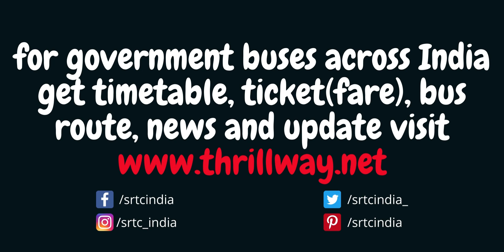UTC | Uttarakhand Transport Corporation Buses passing through Kathgodam Railway Station | Nainital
UTC | Uttarakhand Transport Corporation Buses passing through Kathgodam Railway Station to Nainital

Get the latest news and updates, and travel information on your favorite State road transport corporation buses of India.
All government buses of India.
Fare(Tickets), Timetable, Bus-route, Travel information, and more.

भारत के राज्य सड़क परिवहन निगम की नवीनतम समाचार और अपडेट.
बस यात्रा की जानकारी.

State Road Transport Corporations of India

भारतीय स्टेट रोड ट्रांसपोर्ट कॉर्पोरेशन ऑफ इंडिया
आंध्र प्रदेश राज्य सड़क परिवहन निगम (APSRTC) अरुणाचल प्रदेश राज्य परिवहन सेवा (APSTS) असम राज्य परिवहन निगम (ASTC) बैंगलोर महानगर परिवहन निगम (BMTC) बिहार राज्य सड़क परिवहन निगम (BSRTC) कलकत्ता राज्य परिवहन निगम (CSTC) चंडीगढ़ परिवहन उपक्रम दिल्ली परिवहन निगम (DTC) गुजरात राज्य सड़क परिवहन निगम (GSRTC) गोवा (KTC) हरियाणा रोडवेज (HR) हिमाचल सड़क परिवहन निगम (HRTC) जम्मू और कश्मीर राज्य सड़क परिवहन निगम (JKSRTC) कदंब परिवहन निगम (KTC): कानपुर लखनऊ रोडवेज सेवा कर्नाटक राज्य सड़क परिवहन निगम (KSRTC) केरल राज्य सड़क परिवहन निगम (KSRTC) केरल शहरी सड़क परिवहन निगम (KURTC) लखनऊ महानगर सेवा लखनऊ लखनऊ उपनगर सेवा महाराष्ट्र राज्य सड़क परिवहन निगम (MSRTC) महानगर परिवहन निगम (चेन्नई) (MTC) नागालैंड ( NSTC) निजाम राजकीय रेलवे - सड़क परिवहन विभाग (NSRRTD) उत्तर बंगाल राज्य परिवहन निगम (NBSTC) उत्तर पूर्वी कर्नाटक सड़क परिवहन निगम (NEKRTC) उत्तर पश्चिमी कर्नाटक सड़क परिवहन निगम (NWKRTC) ओडिशा राज्य सड़क परिवहन निगम (OSRTC) PEPSU सड़क परिवहन निगम (PEPSU RTC) पुदुचेरी सड़क परिवहन निगम (PRTC) पंजाब रोडवेज (PR) राजस्थान राज्य सड़क परिवहन निगम (RSRTC) सिक्किम (SNTC) दक्षिण बंगाल राज्य परिवहन निगम (SBSTC) राज्य एक्सप्रेस परिवहन निगम (तमिलनाडु) (SETC) तमिलनाडु राज्य परिवहन निगम (TNSTC) तेलंगाना राज्य सड़क परिवहन निगम (TSRTC) ) त्रिपुरा (TRTC) उत्तर प्रदेश राज्य सड़क परिवहन निगम (UPSRTC) उत्तराखंड परिवहन निगम (UTC) पश्चिम बंगाल परिवहन निगम (WBTC)

महाराष्ट्र राज्य मार्ग परिवहन महामंडळ
उत्तराखंड परिवहन निगम
पश्चिम बंगाल परिवहन निगम
পশ্চিমবঙ্গ পরিবহন কর্পোরেশন
ગુજરાત રાજ્ય માર્ગ પરિવહન નિગમ
ಬೆಂಗಳೂರು ಮಹಾನಗರ ಸಾರಿಗೆ ನಿಗಮ (ಬಿಎಂಟಿಸಿ)
తెలంగాణ రాష్ట్ర రోడ్డు రవాణా సంస్థ
കേരള സ്റ്റേറ്റ് റോഡ് ട്രാൻസ്പോർട്ട് കോർപ്പറേഷൻ
தமிழ்நாடு அரசு போக்குவரத்துக் கழகம்
ਪੰਜਾਬ ਰੋਡਵੇਜ਼
Roadways Buses
ST bus
Government Bus
Government Vehicle
Govt. Vehicle
Parivahan Bus
Public Bus
Lal pari
Shivshahi bus
Hirkani Bus
Volvo Bus
Scania Bus
Fly bus
Airavat bus
Pink Bus
Ordinary Bus
Sleeper Bus
Sleeper Ac Bus
Non AC sleeper bus
Local Bus
Night Express
Semi Luxury Bus
Luxury Bus
Inter-State Bus
Flybus
Airavat Bliss
Airavat Superia
Airavat Club Class.
Asiad Bus
Yashwanti (Midi) Bus
Shivneri Bus

यशवंती (मिडी)
हिरकणी (निमआराम)
शितल (वातानुकुलित निमआराम)
शिवनेरी
अश्वमेध
शहर वाहतूक